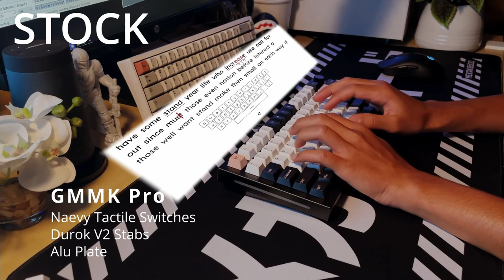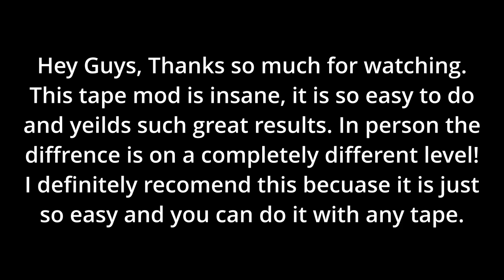GMMK PRO TAPE MOD SOUND TEST - STOCK VS TAPE MOD COMPARISON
The GMMK Pro is a 75% custom mechanical keyboard that I have put AEboads Naevy Tactile switches into, Durock V2 Stablizers, Modded, and Tape Modded to make it sound really good and thoccy.

**THIS MOD ORIGINATED FROM YOUTUBER oTEMPE5To

Chapters
0:00 Modding
0:26 Stock Type Test
1:03 Tape Modded Type Test
1:35 Stock Mods
2:08 Tape Modded Mods
2:42 Thoughts